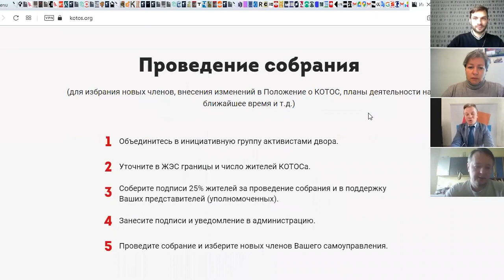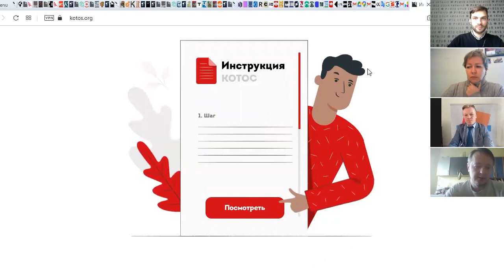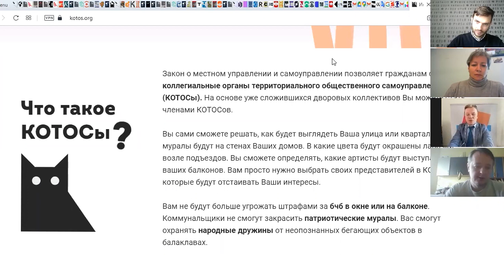Активность дворов в Беларуси и самоорганизация людей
Активность дворов в Беларуси и самоорганизация людей — пресс-конференция

События лета и осени 2020 года разбудили активность беларусов во дворах: люди стали знакомиться друг с другом, взаимодействовать, устраивать локальные мероприятия, защищать муралы и мемориалы, благоустраивать территорию своих дворов и отстаивать право на то, что жильцы решают, какие ленты будут висеть на заборе, а не люди в масках.

Измененный формат маршей 22 ноября вывел дворовые посиделки в прогулки по району и встречу с жильцами других дворов, силовики были не готовы к сотням точек сборов, поэтому у людей осталось впечатление: на этот раз раунд за нами.

Как формируется гражданское общество через дворовую активность? Какие особенности у новой тенденции для Беларуси? Что происходит с самоорганизацией во дворах? Как и во что это может вылиться? Какие есть легальные способы объединяться людям?

На эти и другие вопросы ответили:

- Виталий Рымашевский, сопредседатель партии БХД, член Основного состава Координационного Совета, в КС занимается инициативой местного самоуправления через коллегиальные органы территориального общественного самоуправления (КОТОСы).

- Андрей Егоров, член Основного состава КС, политолог, директор Центра европейской трансформации

-Татьяна Водолажская, социолог, координатор Летучего университета